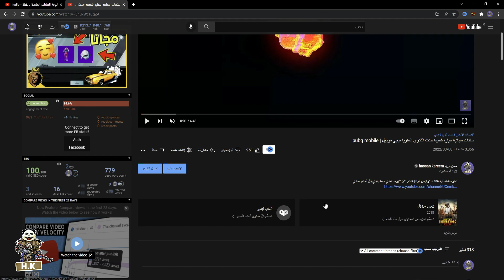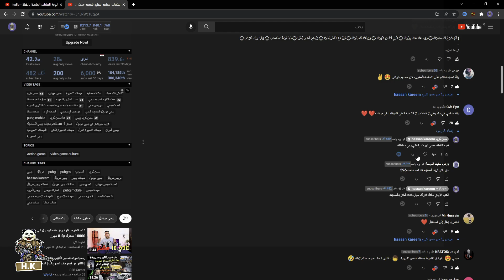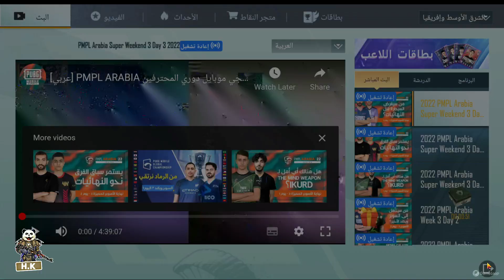سكنات دائميه مجانا للجميع ببجي موبايل | pubg mobile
دعوه للانتساب للقناة كـ نوع من انواع الدعم  لان لايوجد عندي حساب باي بال للدعم المادي

(ان الله وملائكته يصلون على النبي يا أيها الذين آمنوا صلوا عليه وسلموا تسليما)

تحميل لعبه ببجي موبايل للكمبيوتر
ببجي موبايل تنزيل
ببجي موبايل
ببجي موبايل تحديث
مهمات الاسبوع الثالث في ببجي موبايل
شرح مهمات ببجي الاسبوع الثاني
ببجي للاندرويد
تحميل لعبة ببجي اخر اصدار
تحميل ببجي اخر اصدار
تنزيل ببجي الكورية apk
رابط لعبة ببجي موبايل للاندرويد
ببجي النسخه الهنديه
تنزيل ببجي لايت
ببجي لايت تنزيل
تحميل ببجي التحديث الجديد
تنزيل ببجي صينيه
تنزيل ببجي التحديث الجديد 2020
ببجي التحديث الجديد
تحميل تحديث ببجي الجديد 2021
ببجي لايت
التحديث الجديد ببجي
ببجى موبايل لايت
ببجي الجديده تنزيل
تحديث ببجي لايت الجديد 2021
pubg mobile apk اخر اصدار
ببجي كورية الموسم 15
ببجي موبايل الموقع الرسمي
pubg mobile موقع
جوال ببجي
تنزيل ببجي العالميه
تنزيل ببجي الجديدة
تنزيل ببجي apk
موقع شحن ببجي الرسمي midasbuy
ببجي اخر اصدار
شحن شدات ببجي الرسمي
الموقع الرسمي ببجي موبايل
تنزيل ببجي الاصليه
pubg mobile شحن
شحن شدات ببجي من الموقع الرسمي
بطاقات ببجي مجانا
اشحن ببجي مجانا
موقع ببجي موبايل الرسمي
ببجي موبايل شحن
الموقع الرسمي ل ببجي موبايل
موقع ببجي موبايل
موقع شحن شدات ببجي موبايل
كيف شحن شدات ببجي عن طريق الرصيد
شحن شدات_ببجي midasbuy
ازاي اشحن شدات ببجي
ببجي موبايل شحن شدات
تنزيل لعبة ببجي موبايل
شحن ببجي عن طريق الكود
موقع شحن ببجي موبايل
الموقع الرسمي لشحن شدات ببجي
شحن ببجي موبايل
شحن شدات ببجي لايت
برنامج ببجي
ما هي شدات ببجي
مولد شدات ببجي
شحن شدات_ببجي عن طريق رقم الهاتف
موقع شحن شدات ببجى
pubg mobile شحن شدات
موقع الرسمي لشحن شدات ببجي
شحن شدات ببجي موقع
شحن شدات ببجي عن طريق id
شحن رويال باس ببجي
موقع شحن شدات ببجي عن طريق الايدي
موقع ببجي الرسمي لشحن الشدات
موقع شداد pubg
طريقه شحن ببجي عن طريق الكود
شحن شدات ببجي عن طريق الايدي
شحن ببجي لايت
برنامج يشحن شدات ببجي
كيف اشحن ببجي عن طريق الكود
شحن شدات ببجي موبايل
شدات ببجي موبايل
موقع تحويل شدات ببجي عن طريق الايدي
شدات ببجي عن طريق الايدي
كيف تشحن شدات ببجي
موقع رسمي شحن شدات
شدات كود موبايل
برنامج تحويل شدات ببجي
تحويل شدات ببجي عن طريق الايدي
تحميل لعبة ببجي موبايل
لعبه ببجي
pubg mobile شدات